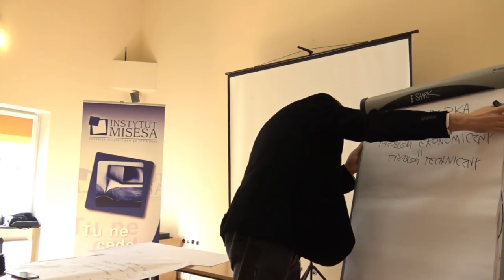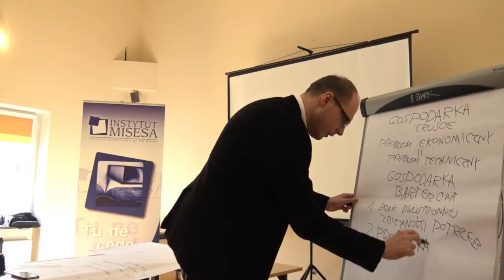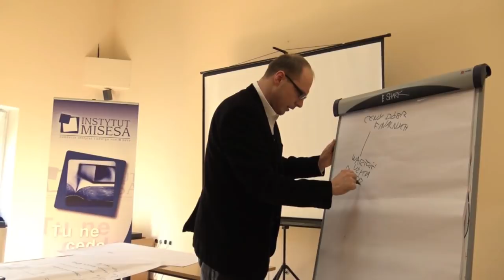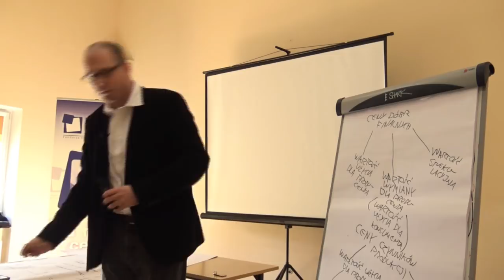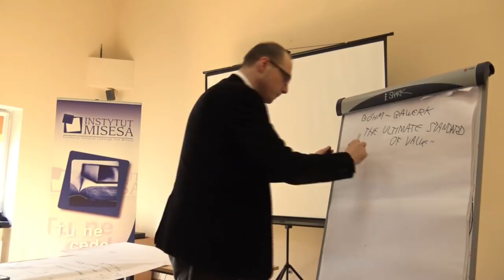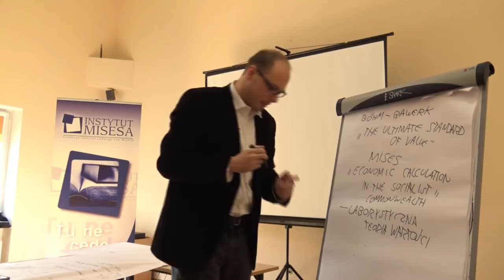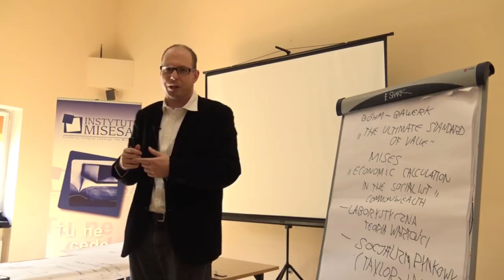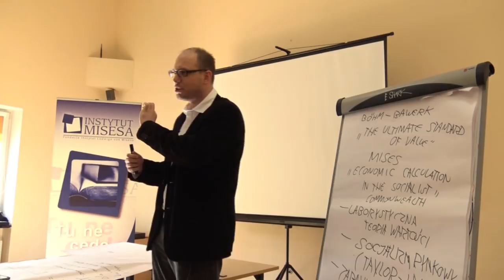Ceny i kalkulacja ekonomiczna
Wykład doktora Jakuba Bożydara Wiśniewskiego wygłoszony na Szkole Ekonomicznej Instytutu Misesa w marcu 2018 r.